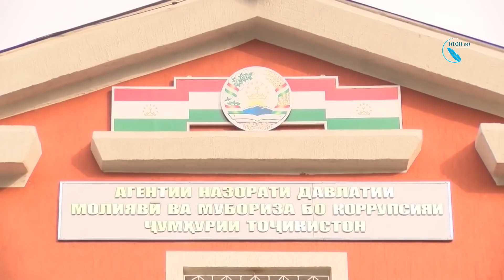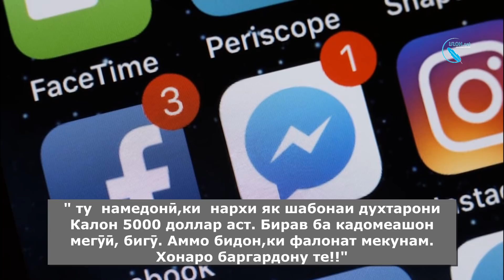Ҷанги КГБ бо Коррупсия راننده احمدشاه مسعود زندانی شد